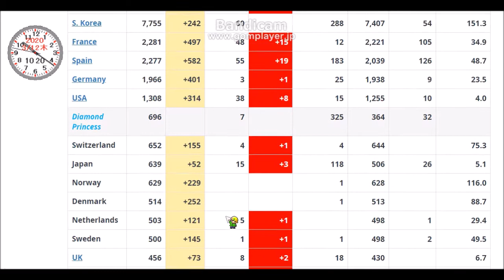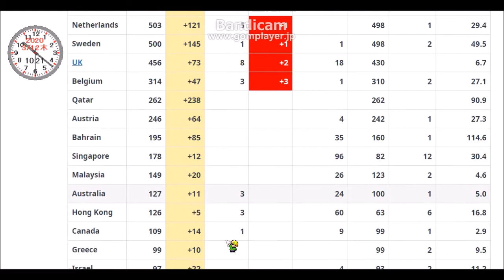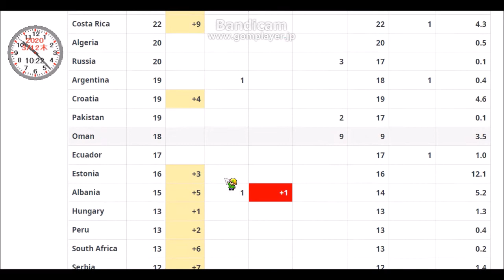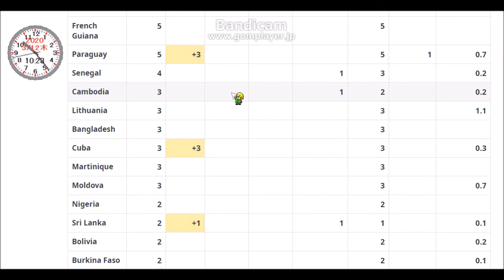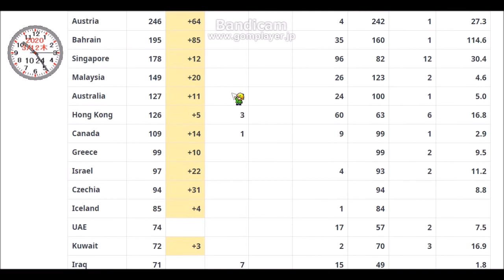【 悲報 】海外周遊生活 - 海外ノマドライフ - 終了のおしらせ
【 悲報 】海外周遊生活 - 海外ノマドライフ - 終了のおしらせ ( 一方、朗報も。中国では、アリババ、テンセント、百度などのIT企業の底力で、コロナウイルスを収束させる事ができたようですね )
【 必読 】この時期に台湾へ渡航する場合の注意点、行動制限３点 ( 台北、台中、台南、高雄、花蓮 etc... )

動画制作・編集、サムネイル制作について学びたい方はいますか？
今後、
・FOREXトレード系のオンラインサロン
・YouTuber系のオンラインセミナー
なんかをやってみたいと考えてます。

( P.S.)

今回のコOナによる不況は、リーマンショック超えです。
1,2年長引くだろうし、日本経済が元に戻るかすらも不明です。
40歳定年制のつもりで、今後の身の振り方を考えた方が無難です。

今年中に、世界中どこへ行っても稼ぐ事ができる本物のスキルを身に付けないと。。。

流行り廃りに左右されたり、景気に左右されたり、
10年後は使い物にならないようなスキルを頑張って身に付けても、
徒労に終わってしまうだけなので身の振り方は慎重かつ迅速に。

- POKER & FOREX -

ゲームもデスクトップもWebカメラも
どんなものでもそのままの画質で保存できる
高画質動画キャプチャーソフトBandicam